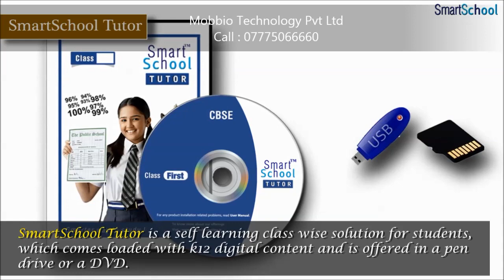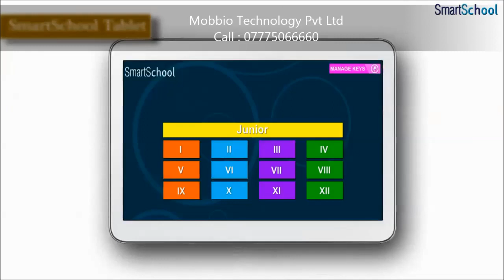The best wide range of Smart School (Digital Educational) products {smarter way to study).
Mobbio Technology Pvt Ltd ,Nagpur in association with Smart School Education, Delhi (Government Approved Digital Content) Offers wide range of Digital Educational Products For KG TO 12 th Students (Smart Learning APP , Smart Learning Tablet , Smart learning DVD , Smart Learning Pen-drive , Smart Talking Pen & Books etc.)